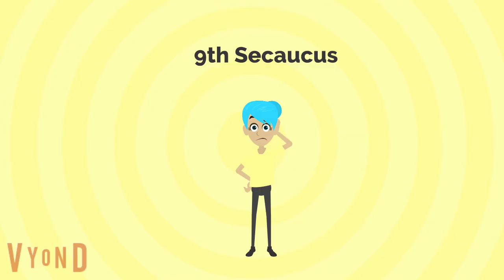A Sequel To NJT For